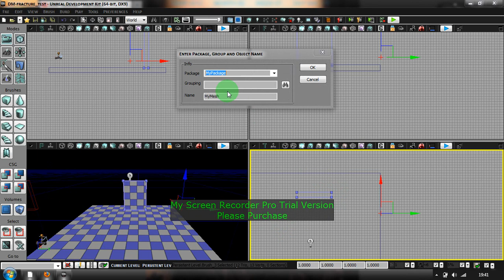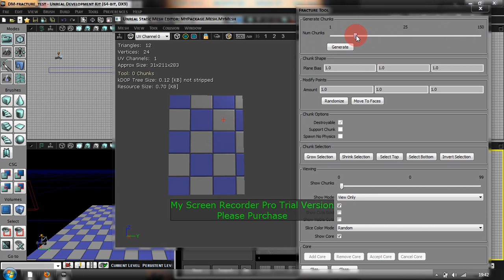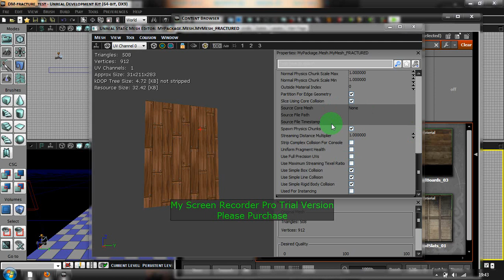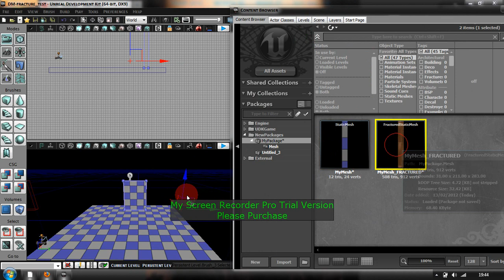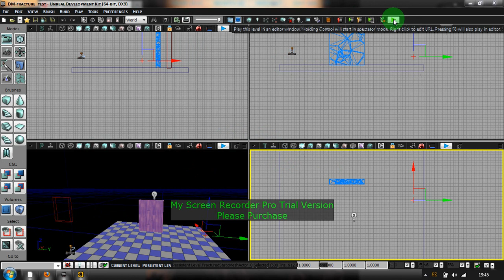UDK Tutorial: How to make objects fall apart using the Fracture Tool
Hi guys, this is just my short tutorial on how to make an object or mesh destroyable, using UDK's fracture tool. Thanks